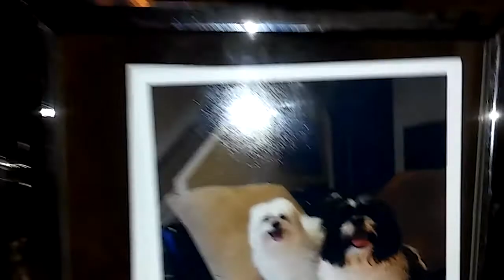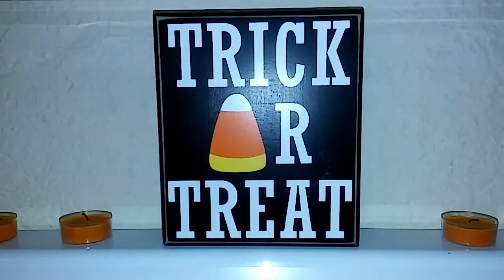Dog Having a Boring Silly Sunday